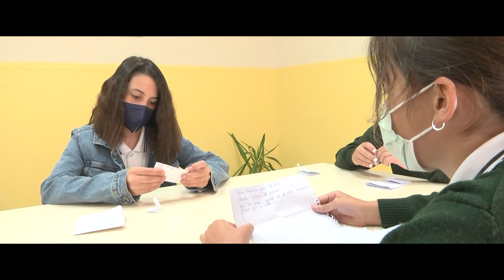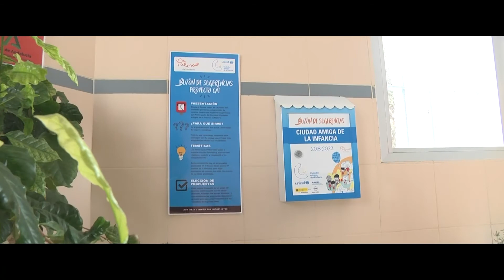Video Consejo Municipal de la Infancia y la adolescencia - La Palma del Condado - 19/Abril/2021